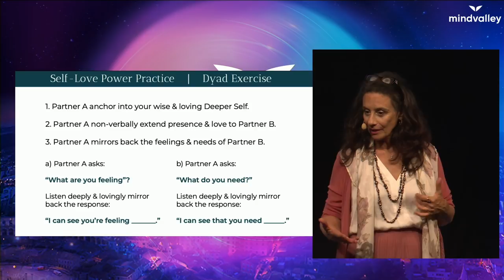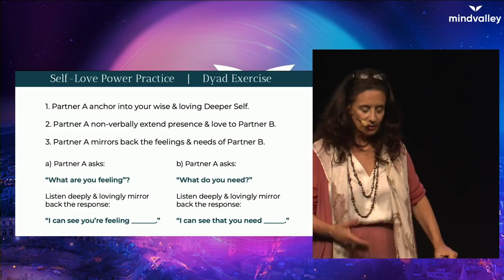How to Heal Past Relationship Pains and Step Into a Future Full of Love | Katherine Woodward Thomas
What do you really want from life? From a future relationship? ❤️ Before you step into that, you must heal from the past and know your true desires. Start now and experience Katherine’s life-changing Masterclass for the best relationship advice

You’re worthy of love, both that from others and self love too, no matter where you’re at in life.

But it’s impossible to create a brand new future based on the self we formed in response to trauma in the past 💥

In this video, we’ll be joining New York Times Bestselling Author of Conscious Uncoupling and Calling in The One Katherine Woodward Thomas. She’ll be showing you how to practise self compassion, self respect and how to encourage yourself into healing that inner child 👪

The one we all have within us.